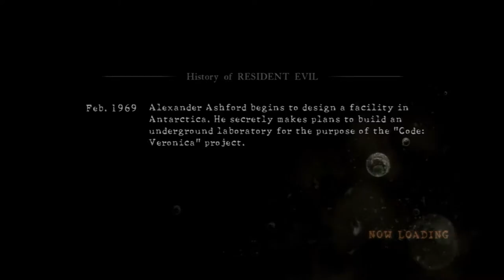Resident Evil 5 (CO-OP) Part 25 "One Shot, One Kill" (feat. Marshmellow1229)